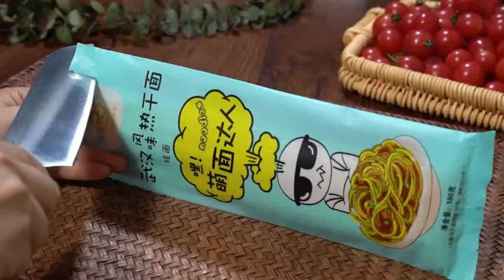I want to know who doesnot like tofu, I think tofu is delicious in any way 9